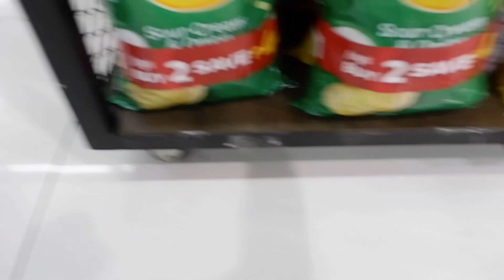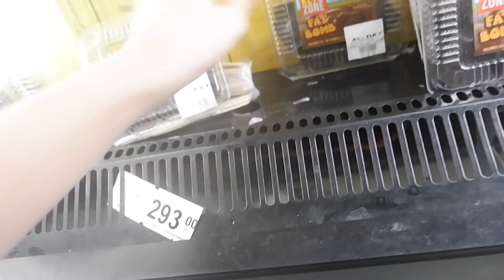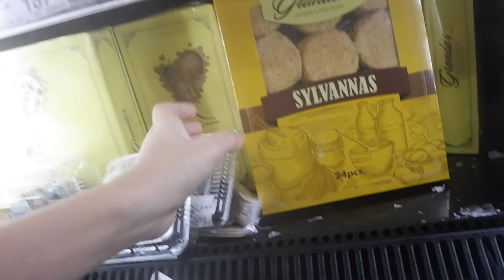VLOG #03 Random Vlog ch. 2: Family lunch + Grocery time ♡🛒 | Kirsten R.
Hi guys here's another random video, Family lunch and Grocery vlog, I hope you'll enjoy watching it, thank you ♡ Keep safe 💋

FAQ
age: 22
from: cavite city
camera: fujifilm x-A3
used for editing: Final cut pro